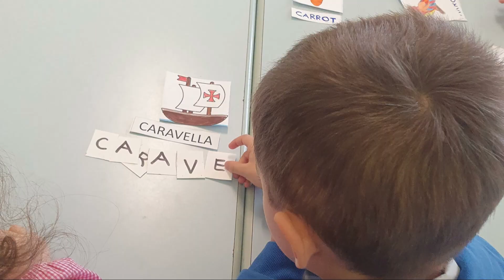Second Phonics activity - eTwinning project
Vignacce Kindergarten presents its second activity for the eTwinning Phonics project: children play by composing Italian and English words using  tags and a Scratch game by Elisa delle Fave